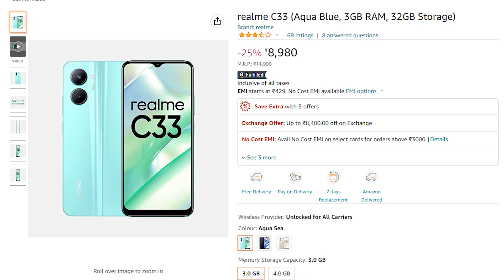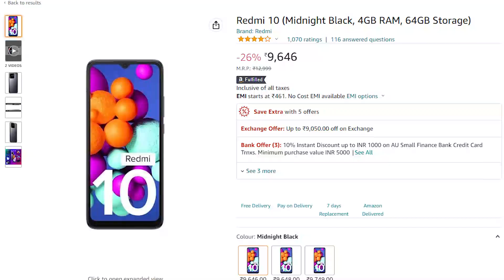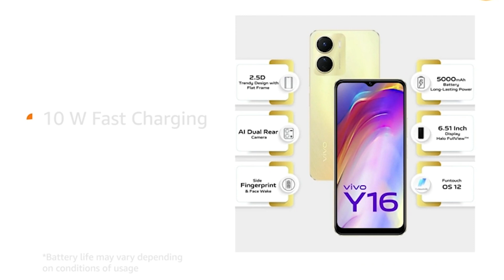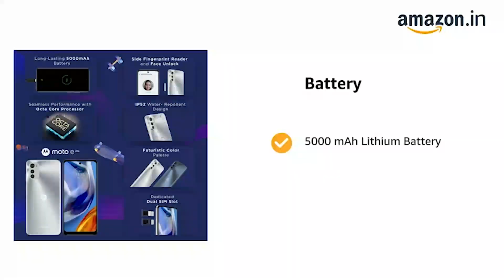Best Phone Under 10000 2023 | Oppo Vivo Real me Redmi |Shahadat ansari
Best Phone Under 10000 Review | phone under 10000 in 2023 | Oppo Vivo Real me Redmi |Shahadat ansari

Queries Solved:
1. best smartphone under 10000
2. best phone under 10k to 12k
3. oppo a17k review
4. realme c33 review
5. Mobile phone Under 10000 to 15000
6. Best phone under 8000
7. Best phone under 10000 in India
8. Mi phone Under 10000
9. Mobile Phone Under 10000 6GB RAM 128GB ROM
10. Latest smartphones under 10000

-Mototrola e32s
-Realme C33
-Redmi 10
-Vivo Y16
-Oppo A17K :